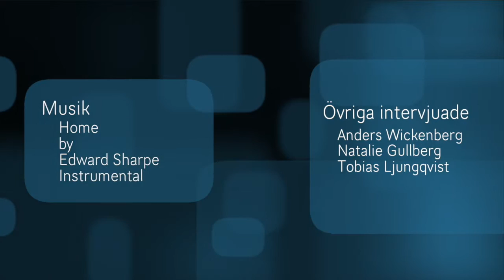AST-enheten på Rudbeck av William & Yeganeh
Vevax Media Awards 2016: Nominerad i kategorin Bästa reportage